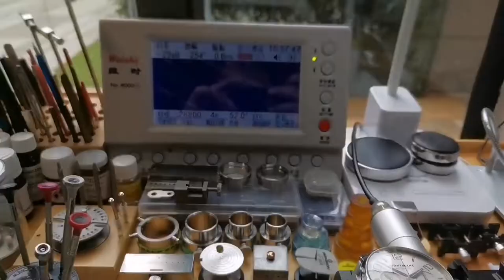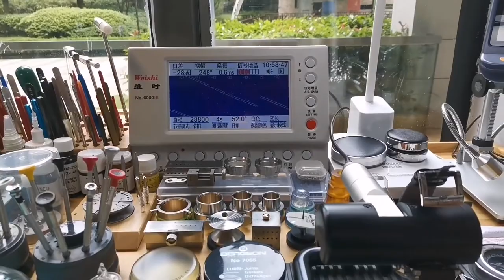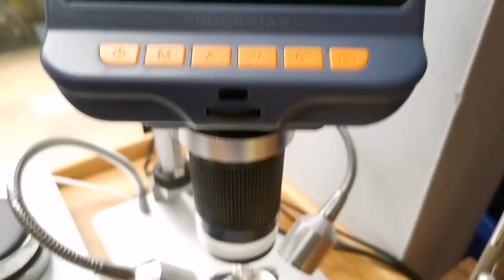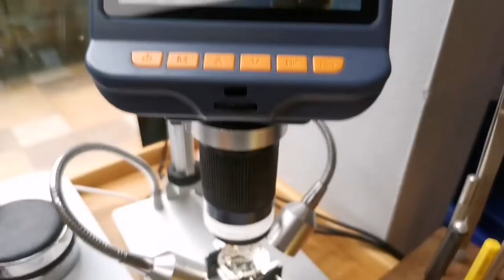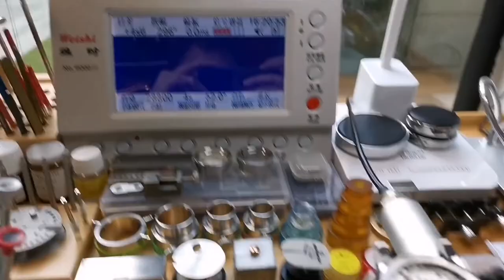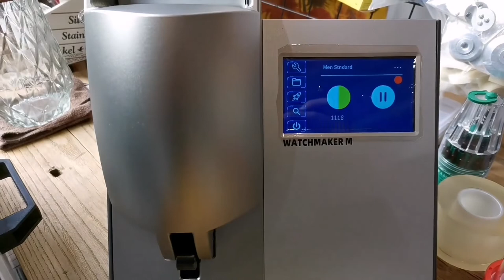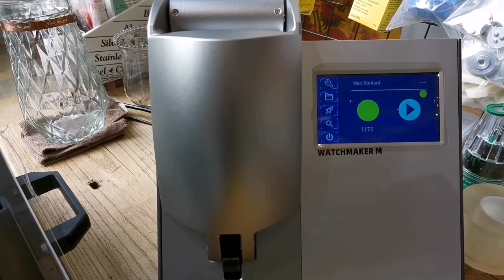Repair Restore Relojes Montblanc - Precios de todos los relojes Montblanc en Chrono24